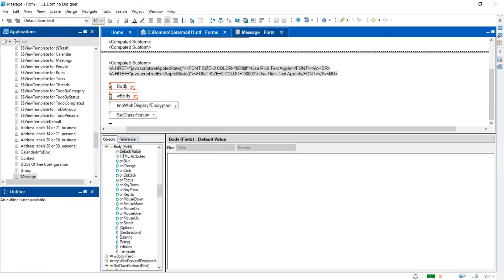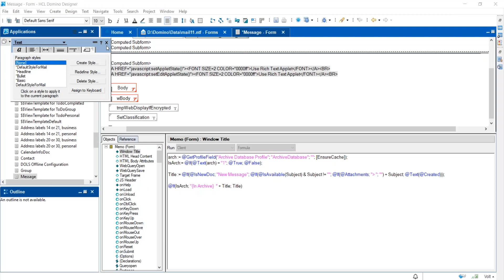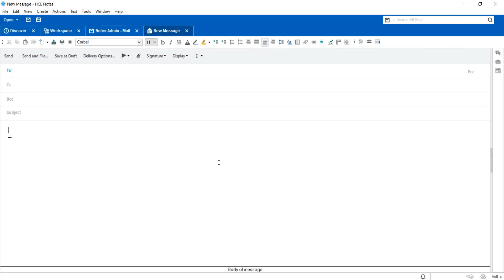HCL Notes - Customize Mail Template for Default Font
This video demonstrates the steps to set the default font and size across the organization by customizing the mail template.